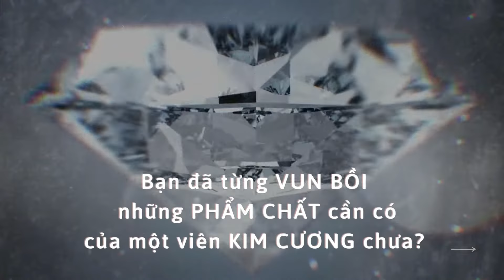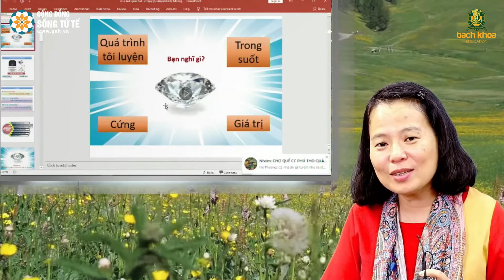BÀI HỌC TỪ KIM CƯƠNG - VẬN DỤNG VÀO QUÁ TRÌNH GIEO HẠT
Bạn đang trăn trở ✨
🌾 Làm thế nào để có thể thu hút những người tài giỏi cùng ta xây dựng ước mơ?
🌾 Làm thế nào để ta trở nên thật giá trị với những đặc tính của một viên kim cương: trong suốt, rắn rỏi, mạnh mẽ và tỏa sáng?
🌾 Làm thế nào để ta có thể vận dụng bài học từ viên kim cương để gieo hạt đúng cách?
👉 Mời bạn cùng lắng nghe chia sẻ của Cô Nguyễn Đoàn Kim Sơn qua video dưới đây.